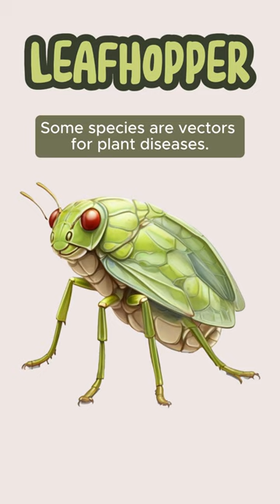leafhopper listening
Discover the world of insects and improve your English skills with this YouTube video. Explore the fascinating leafhopper and learn its name in English. This educational video combines learning and listening, making it an engaging way to expand your vocabulary.